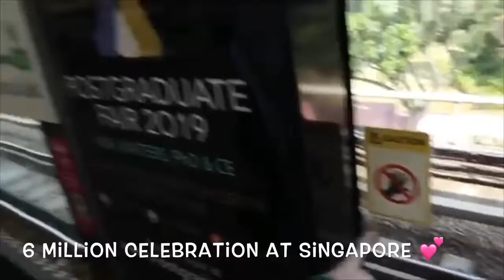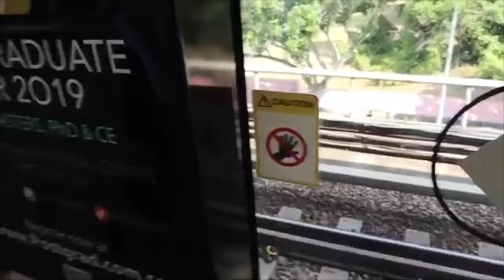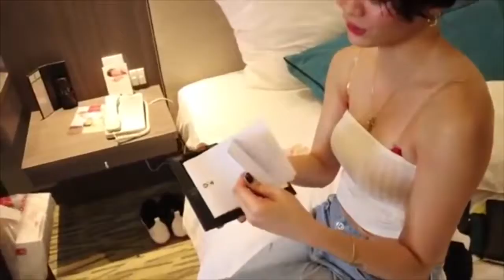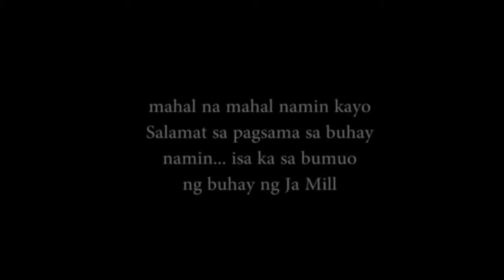6 Million Celebration At Singapore 🇸🇬 by JAMILL